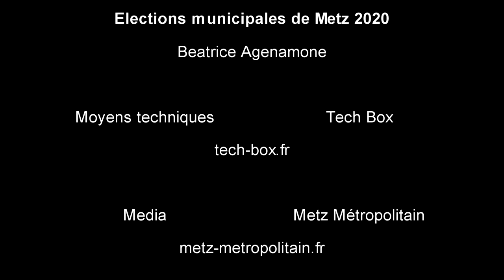Béatrice AGAMENNONE, candidate aux élections municipales de Metz